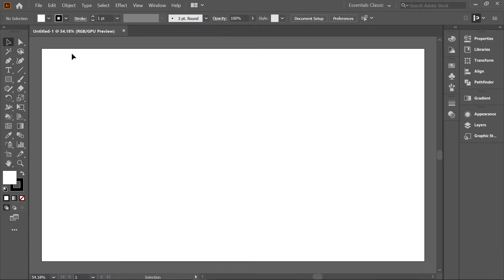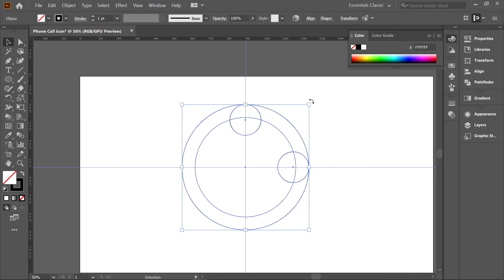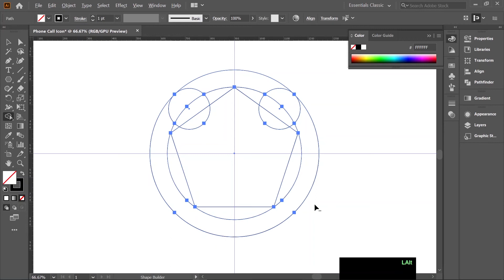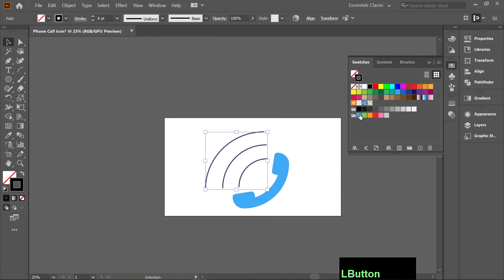How to design 📞Call Icon | বাংলা | Draw icon | In illustrator | In Bangla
In this video you can learn How to design / make / draw 📞Call Icon in Bangla.